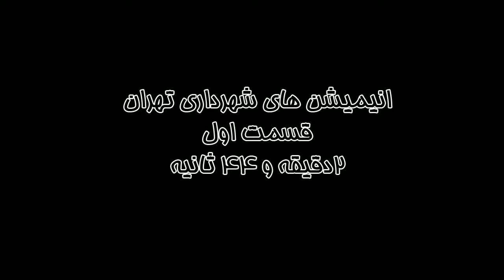Observing Traffic Rules ( 1 ) رعایت قوانین رانندگی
Funded by Tehran Municipality, this educational animation, directed by Bahram Azimi is the episode 1 of the animation series to promote observing traffic rules among Iranian drives.